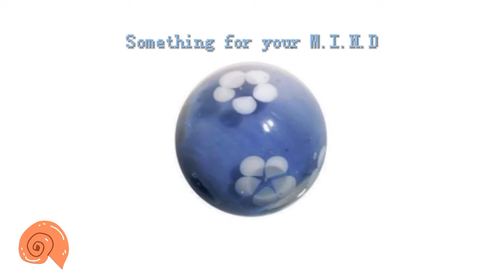Funky playlist for befriending slugs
YAYYY TAGS 🦖🌟 love all yall